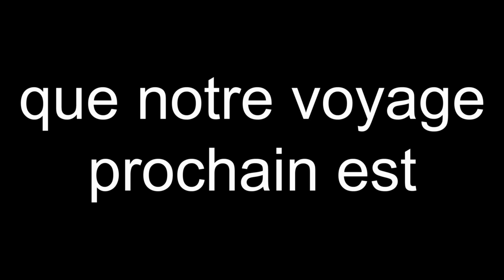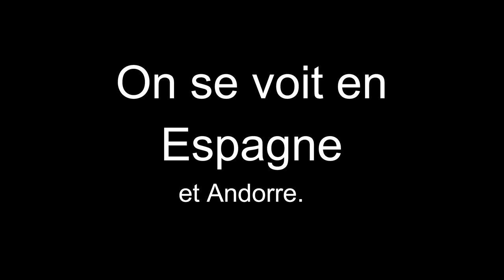Le voyage prochain en automne 2019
La résolution la plus haute disponible : 2160p (4K)